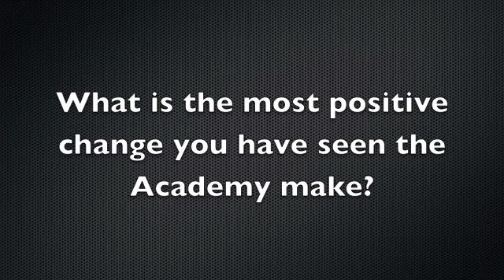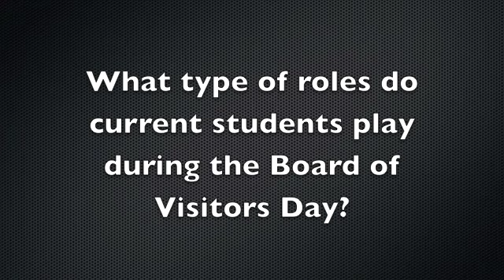Vigornia: Board of Visitors Day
Board of Visitors on the Hilltop October 1, 2010.

Interviews of Bob Weissman, Phil Lambert, Robert Locke III, Adrienne Anderson